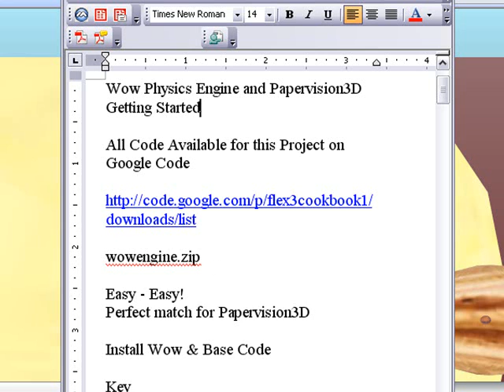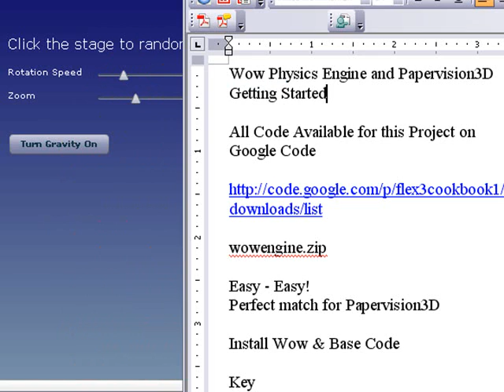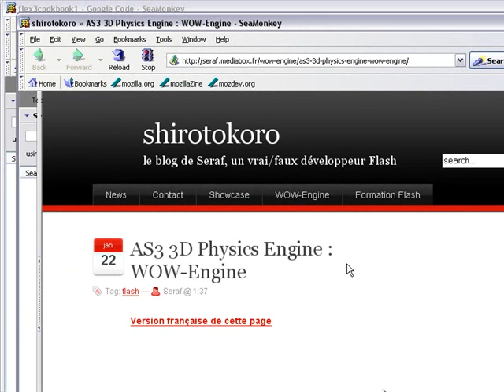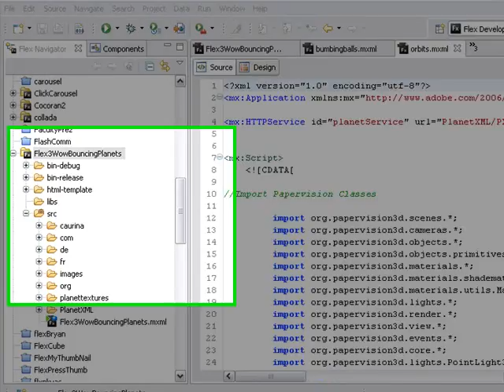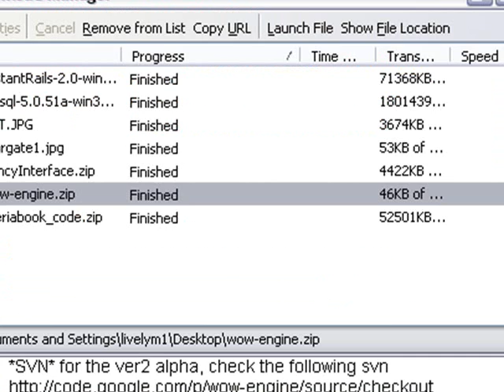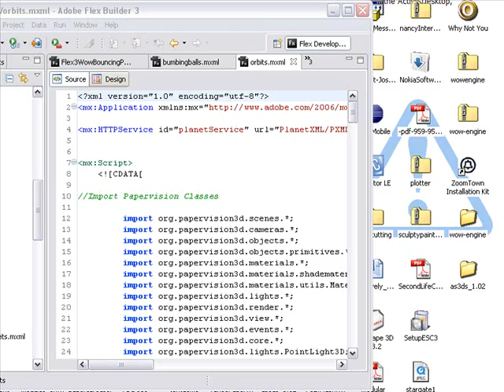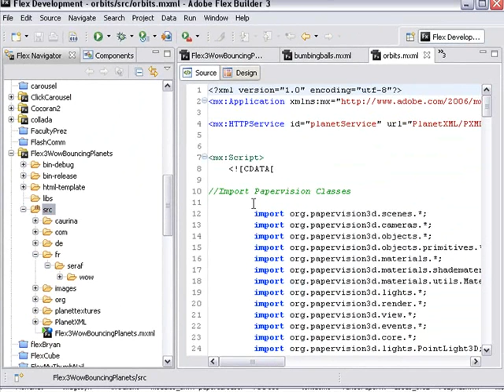Installing the Wow Physics Engine into Flex 3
This tutorial demonstrates how to install the Wow Physics Engine into Flex 3 for use with Papervision3D.

All source code can be found on Google Code at

wowengine.zip

This tutorial was created by Mike Lively at Northern Kentucky University.